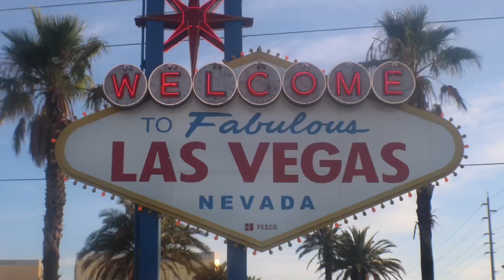[Clark County] Squad 32 Responding (x2) - Clark County Fire Department